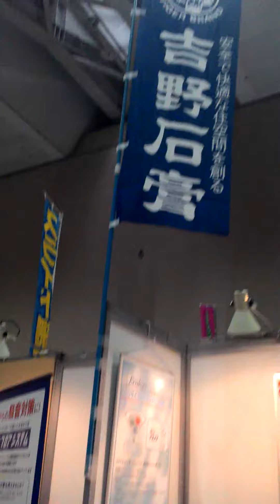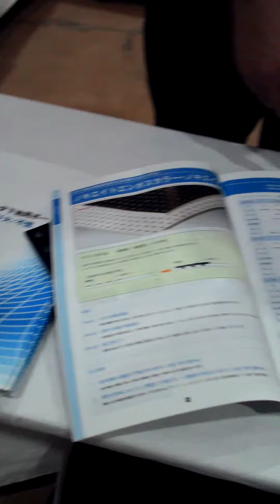住設資材フェアーin北海道 その５ 外装編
トステム金属サイディングに見えない石目調！軽いです。

吉野石膏の軒天井有穴板いいですね。大火災の時に効果を発揮しそうです。高いですが保険として使うのは如何でしょう？

冬には氷がつくので、玄関前の床暖房やゴムマッドもいいですね。かわいい柄もあります。